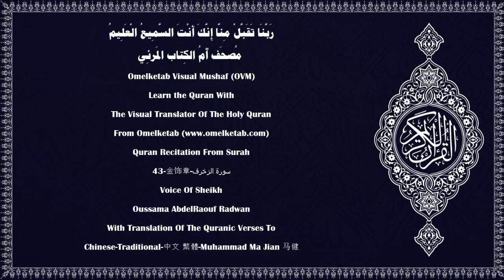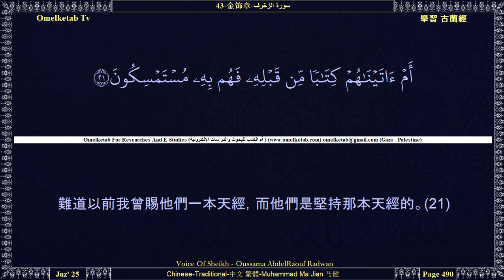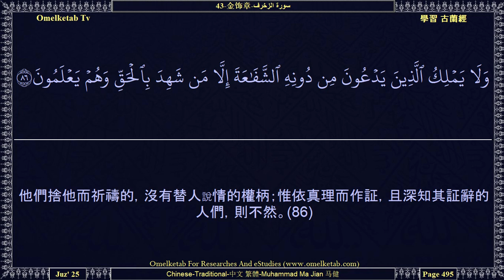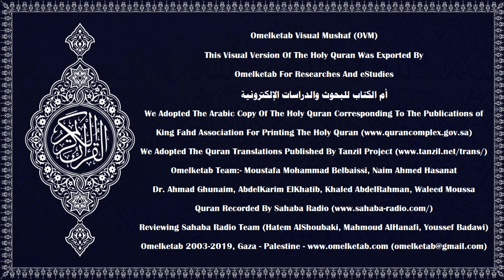43 金饰章 سورة الزخرف Chinese Traditional 中文 繁體 Muhammad Ma Jian 马健 Radwan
43-金饰章-سورة الزخرف-Chinese-Traditional-中文 繁體-Muhammad Ma Jian 马健-Radwan... [以明白的經典盟誓，(2)我確已以此為阿拉伯文的《古蘭經》，以便你們了解。(3)在我那裡的天經原本中，它確是高尚的，確是睿智的。(4)難道因為你們是過份的民眾，我就使你們不得受教訓嗎？(5)我曾派遣許多先知去教化古代的民族，(6)每有先知來臨他們的時候，他們都加以愚弄。(7)我曾毀滅了比你的宗族更強橫者，先民的實例已逝去了。(8)如果你問他們：「誰創造了天地？」他們必定說：「萬能的、全知的主創造了天地。」(9)他以大地為你們的安息之所，他為你們在大地上開闢許多道路，以便你們達到旅行的目的地。(10)他從雲中降下有定量的雨水，借雨水而使已死的地方復活。你們將來要這樣從墳墓中被取出。(11)他創造萬類，而以船舶和牲畜供你們騎乘，(12)以便你們端坐在上面。然後，在端坐的時候，想著你們主的恩典，並且說：「讚頌真主，超絕萬物！他為我們制服此物，我們對於它本是無能的。(13)我們必定歸於我們的主。」(14)他們把他的一部份僕人，當作他的兒子；人確是明顯的孤恩者。(15)]

Surah Name:- 43-金饰章-سورة الزخرف-AzZukhruf[The Ornaments of Gold]